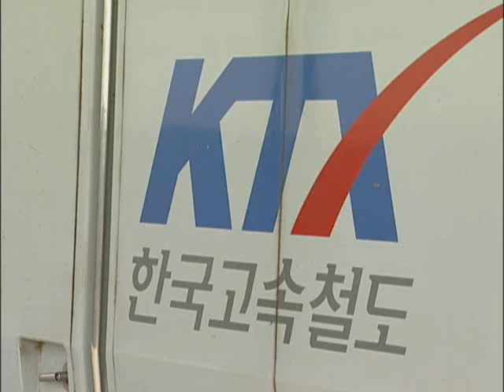탈북민 전용 산업단지 조성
[ 앵커 멘트 ]

김정일 국방위원장 사망으로 북한의 정국 변화가 관심인 가운데 정부가 새터민을 위한 전용 산업단지를 조성하기로 했습니다.

[ 임미현 기자가 보도합니다.]

내년에 북한 이탈 주민 전용 산업단지가 시범 조성됩니다.

국토해양부는 오늘 이명박 대통령에게 보고한 새해 업무 계획에서 이탈 주민을 10% 이상 고용하는 전용 산업단지를 2~3개 시범 조성한다고 밝혔습니다.

포천 신평산단과 예산 신소재산단, 충주 패션산단 등이 우선 검토 대상입니다.

전용 산업단지 안에는 북한 이탈주민을 위한 임대 주택도 공급됩니다.

또 북한 이탈 주민을 일정 비율 이상 고용하는 기업에 대해서는 분양가가 20% 정도 인하됩니다.

정부의 이같은 방안은 국내 정착 새터민이 2만명을 넘어선 상황에서 최근 김정일 국방위원장의 사망으로 급변할 수 있는 정국 변화에 대비하기 위한 것으로 보입니다.

국토부는 또 오는 2020년까지 인천과 평택, 당진항 등 14개 항만에 대해 해경 전용부두를 확충하기로 했습니다.

이와함께 오는 2015년 수서에서 출발하는 경부선과 호남선 KTX 운영권을 민간에 줘 113년간 지속돼온 독점을 경쟁체제로 바꿀 방침입니다.

내년 주택은 보금자리주택 15만 가구를 포함해 모두 45만 가구를 공급하기로 했습니다.